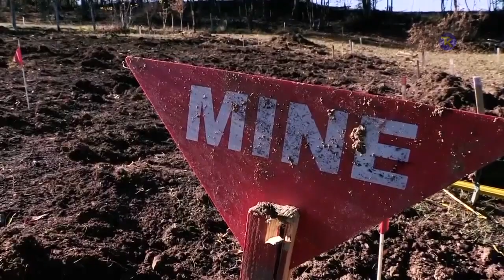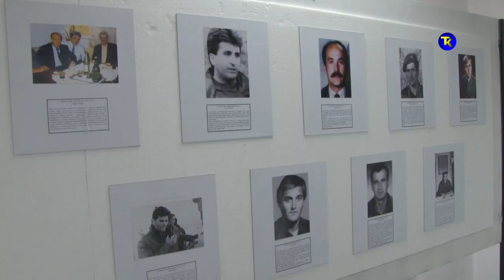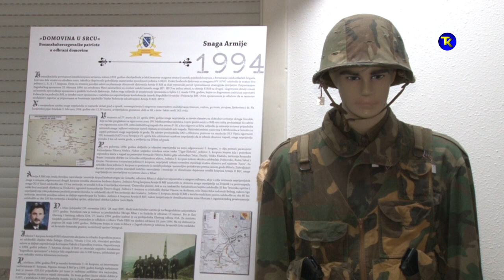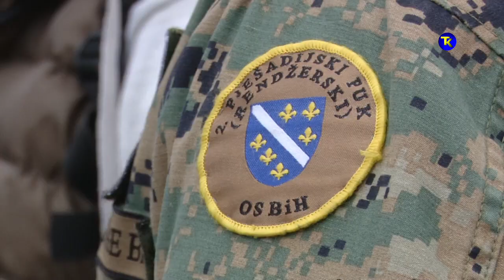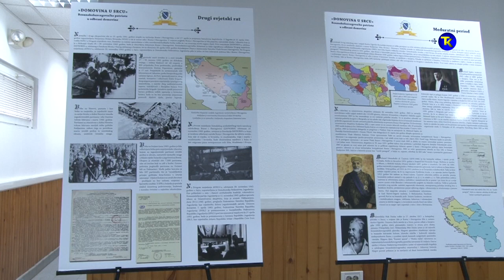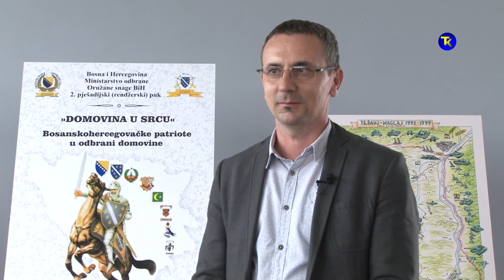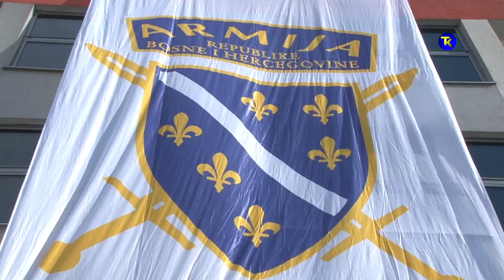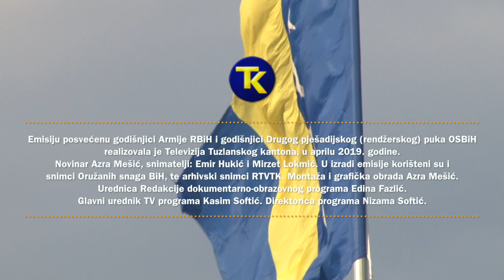DOMOVINA U SRCU - PEČAT U VREMENU - RTVTK HD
Emisija posvećena 27. godišnjici od osnivanja Armije Repubilke Bosne i Hercegovine i 14. godišnjici Drugog pješadijskog (rendžerskog puka) Oružanih snaga BiH.

Novinar Azra Mešić
Snimatelji: Emir Hukić i Mirzet Lokmić

produkcija RTVTK, april 2019. godine